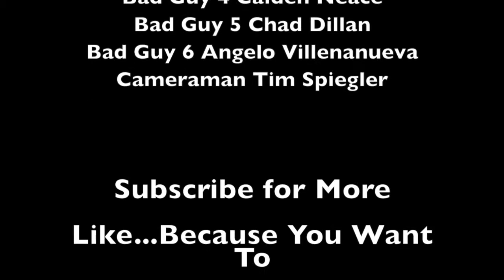6th Grade Karate Movie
Cray cray action movie type stuff.A must see for all ages. Thanks!